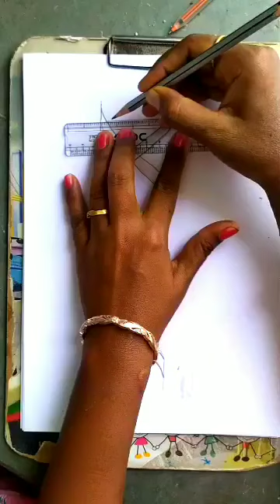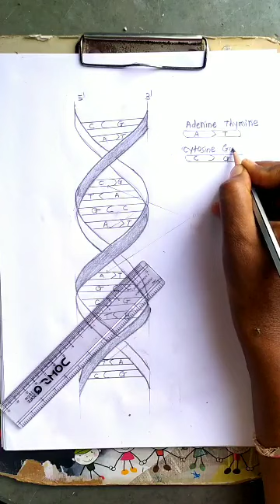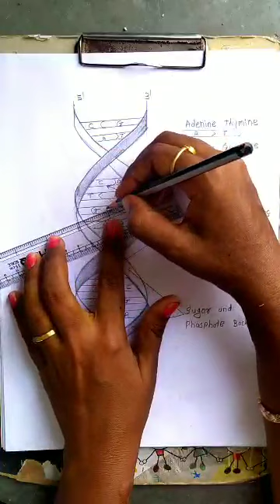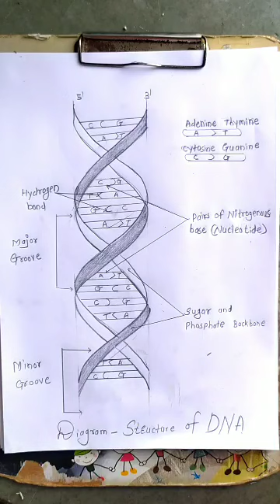How to draw Structure of DNA double helix structure # Easy to draw DNA strand